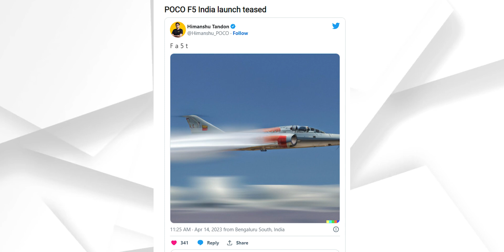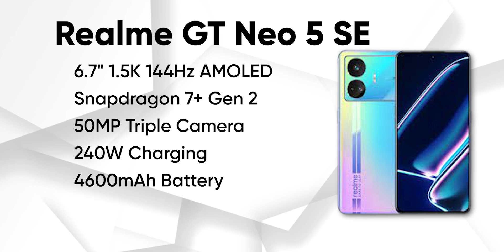என்ன!!! இவ்ளோ மொபைல் வர போகுதா 🤭🤭🤭 | Top 10+ Best Upcoming Mobile Phone Launches⚡⚡⚡May 2023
00:00 intro
0:32 Lava Blaz 5G
0:55 Upcoming VIVO Mobile
1:18 Upcoming Samsung Mobiles
1:53 Upcoming POCO Mobile
2:47 Upcoming Realme 11 Series
3:29 Upcoming Realme GT Mobile
4:12 Upcoming ONEPLUS Mobile
4:57 Upcoming PIXEL Mobile
5:38 Upcoming Moto Mobile
6:22 Upcoming MOTO EDGE Mobiles
6:55 Upcoming Vivo X90 Mobile
7:15 Upcoming PIXEL FOLD Mobile